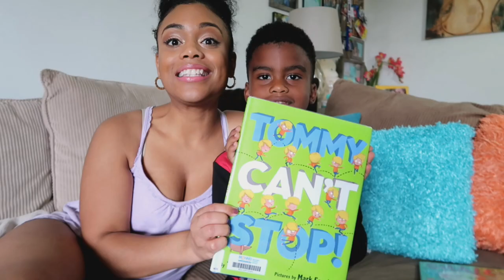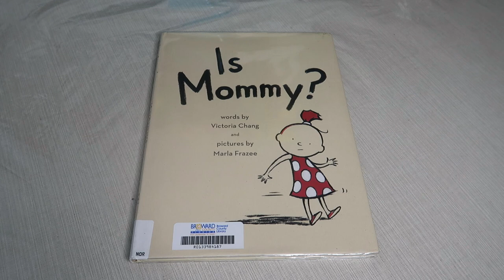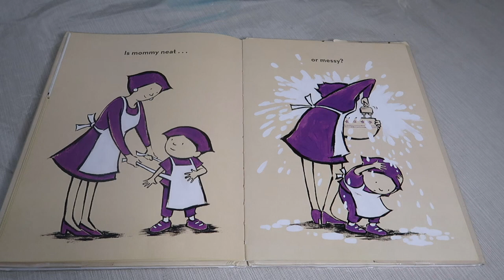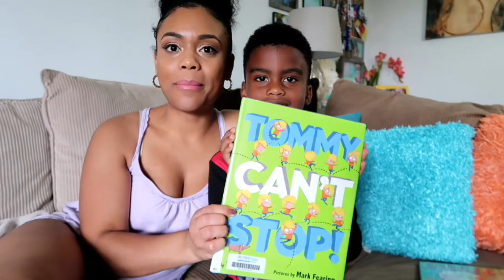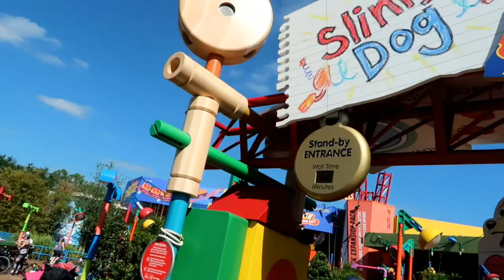STORY TIME: Is Mommy? | CHILDREN'S BOOKS | READ-ALOUD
TITLE: Is Mommy?
AUTHOR: Victoria Chang
ILLUSTRATOR: Marla Frazee

This read is PERFECT for beginners! And although funny it definitely highlights the importance of mommy’s love. ❤️👩‍👧‍👦

💚 I N S T A G R A M : @__iamchristiano

💛 M Y . B L O G : itsalyssashanelle.blogspot.com
💛 I N S T A G R A M : @itsalyssashanelle
💛 T W I T T E R : @_alyssashanelle
💛 P I N T E R E S T : @itsalyssashanelle

C H R I S T I A N O ' S . W O R L D !